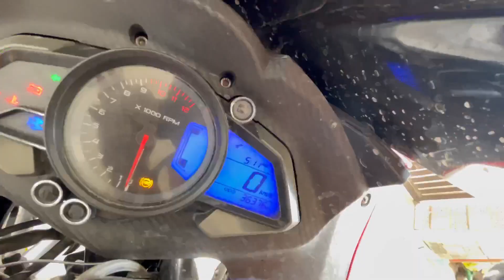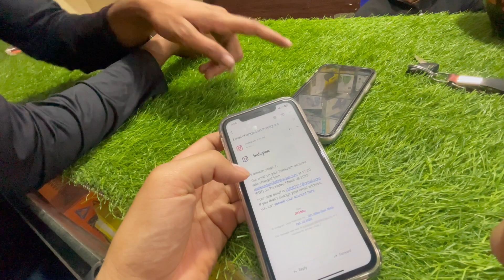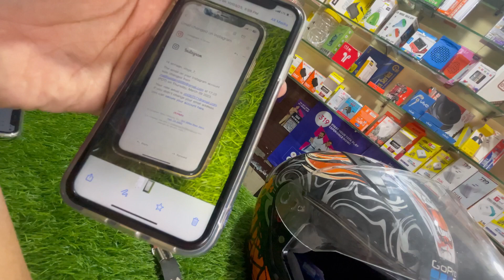Super bike ka sath Race 🔥😟 | Instagram HACK Kar Dia kisi na 💔😭